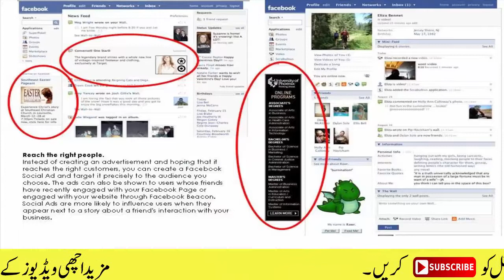Why do Social websites provide you free facilities? in urdu hindi 2017.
▬▬▬▬▬▬▬▬▬ஜ۩۞۩ஜ▬▬▬▬▬▬▬▬▬▬
سماجی رابطے کی ویب سائٹس آپ کو مفت سہولت کیوں فراہم کرتی ہیں؟
▬▬▬▬▬▬▬▬▬ஜ۩۞۩ஜ▬▬▬▬▬▬▬▬▬▬
Facebook isn't really free - you pay for it with your identity.
Watch and Know here how giants website like google ,facebook earn money!
Do you know why Google's websites and other social network sites including Facebook provide you with a free facility?

 Nothing in this world is free. No Google Not Facebook or Internet.

So the question is how these companies are earning billions of dollars through internet?

Because their products are not their services but we are. All these websites sell us to our advertised advertisers. What we do, what do we do and what we search for. All this data is sold to the advertisers.

After that, the ads associated with them on our profile become increasingly frustrated.

For example, if you take a picture of a burger or do a photo, Foods like Madland Hills and FC will start advertising on your profile.

It's a billions of business business, which we can not even save.
▬▬▬▬▬▬▬▬▬ஜ۩۞۩ஜ▬▬▬▬▬▬▬▬▬▬
Thank you all of the people who locked my channel and watched my videos with great respect. See also videos that are visible to children and children who increase their knowledge. Thanks.
▬▬▬▬▬▬▬▬▬ஜ۩۞۩ஜ▬▬▬▬▬▬▬▬▬